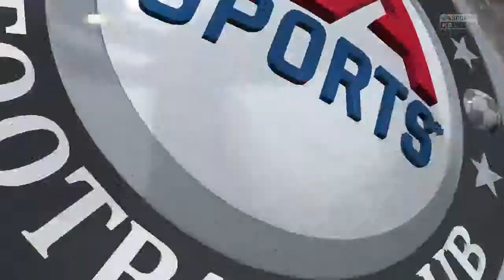11/11/2014 club pro - 2 / 2